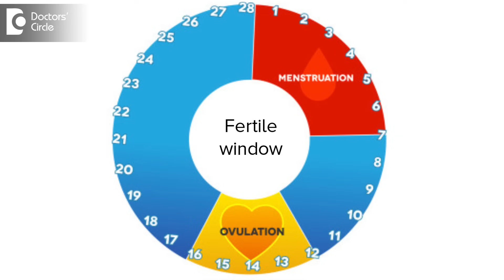Can you get Pregnant right after your period? - Dr. Shashi Agrawal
Pregnancy right after periods it is definitely a possibility though not very common donors depends on many factors whether the cycle of the women is longer leads for longer duration for example 5 to 7 days for women with shorter cycles about 21 to 25 day cycle this is a common occurrence we can conceive just right after periods. Women with 28 to 30 days cycle with regular she ovulates around 14 today that is 12 to 14 days before the next cycle. So she enters the fertile window in that duration can become pregnant if she conceives in that period. In a woman with shorter cycle this window becomes even shorter that is 12 to 14 days before her next periods. In a typical 28 to 30 days cycle the fertile window varies from about 11 to 21st day of the cycle starting from the 1st day of cycle, the sperm can be alive for about 2 to 3 days after 5 days, in the ovum can be alive for about 3 days for this fertile window is extended and one can get pregnant from 5 days before the ovulation window. So specially for women with shorter cycle who tend to bleed for a longer duration they can get pregnant right after periods.